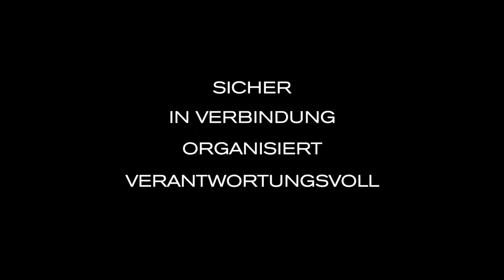Bobby Duffle Anti-Diebstahl rucksack von XD Design